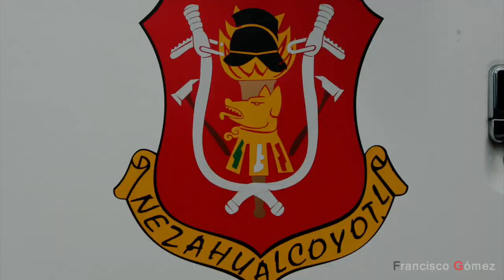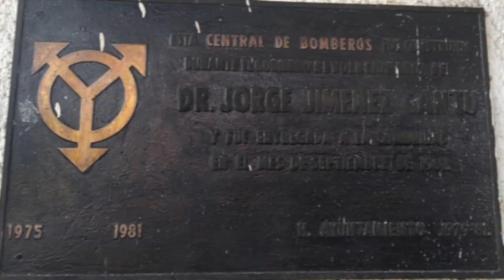Soy Bombero de Nezahualcóyotl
CDMX. 12 Marzo. 2020. Luego de publicar los recientes materiales, fluyen a este espacio variados comentarios, propuestas y mas denuncias relacionadas con las actuales autoridades municipales de Nezahualcóyotl, Mexico.

Con paciencia, responsabilidad y objetividad indagaremos toda la información que nos confía la gente a través de este océano de catarsis; ahora presento un texto que nos hizo llegar un grupo de Bomberos de Neza, al que le colaboramos con imagen y voz.